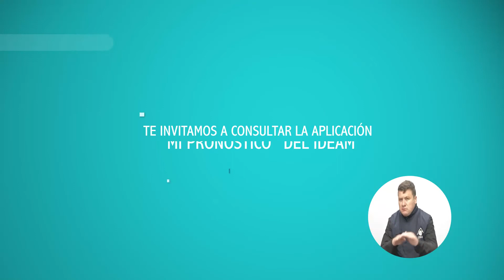Pronóstico del tiempo - Mañana del lunes 12 de febrero de 2018